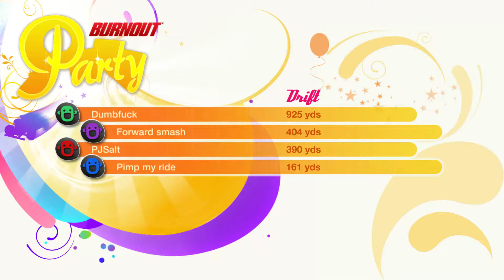Burnout Paradise - Throwaway - Finale - Slices of Life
Randy, Tom, Jan and Jos have a party. At home. Playing a virtual racing game.

Download Burnout™ Paradise: The Ultimate Box today. Paradise City is the largest and most dangerous setting yet for the best-selling Burnout series. The massive setting gives players an open-ended world to explore, as they race their vehicles through hundreds of miles of roads and underground passages with more than 70 different cars. Speed through the streets from event to event, racking up points that are saved to your Paradise City driver’s license. Earn the vaunted “Burnout” license by smashing through billboards, jumping ramps, and sustaining crashes with the improved damage system.

The Burnout™ Paradise: Ultimate Box features all of the great gameplay and modes of the original game, as well as added enhancements especially for the PC. Now you can cruise the streets of Paradise City at night with the new Day/Night time cycles. There’s nothing like racing at night. The Ultimate Box also includes motorcycles for an all-new thrill ride. Take on 70 new motorcycle-specific challenges. Two bikes are available at the start, including the FV1100 and Nakamura Firehawk V4, with additional rides that can be unlocked or downloaded. We’ve also added dynamic weather that features a variety of new conditions. Even if you’ve played Burnout™ Paradise before, you’ve never experienced a challenge like The Burnout™ Paradise: The Ultimate Box.

--ABOUT US--

Slices of Life is a YouTube show about 2-4 friends playing video games together! We mostly play multiplayer games and have a grand ol' time. A lot of our content is unedited, pure fun. What we aim for is to get those feelings of having a wonderful time playing multiplayer video games across to people watching us at home. We're all about good laughs and a good game. That's why most games we play are multiplayer games. Hope you enjoy our content!